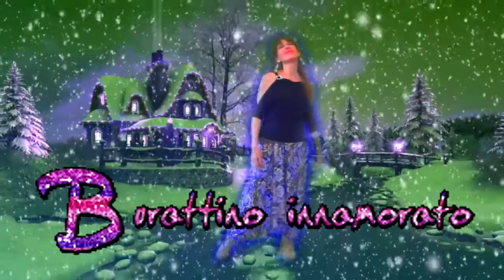♫*´¨`*•.¸¸.♫ Burattino innamorato (Puppet in love)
My composition! good morning ! You can download the score of this music here, thanks so much!!

PUPPET IN LOVE

Months and then years of this shelf
People passing and laughing at me
Old, torn, there is never a child
Who wants to buy me to shake him
Wax heart in this body of mine
But an emotion I can also feel
I quiver in love for those eyes, a small doll you are
And I never get tired of looking at you
You who have a lit light bulb
in that your red heart, tell me if
It will shine a bit 'for me

Puppet in love
Be careful that your heart
it can dissolve to the heat
while she calls you "love"
Strange mockery of fate
your dream is nearby and
You can not love her anymore
And a wax tear down

Small doll, small doll
I that wanted to love you
Now that I can do
melted is this my heart
And I can not feel anything but pain more
Here I stand, with the heart and a dream tigthen in hand

Infuse life into this body of mine
Only with you I feel alive me too
piece of wood, spirit does not
With you comes alive

It is an explosion, it is clear madness
And I know for sure that you'll be mine
Maybe not now, in this reality
But one day will happen

Puppet in love
Sweet summer wind
Long nights lit
And the morning light
it will find my puppet
Always there on the shelf
No heart, no love, no nothing to hope

You will dance with me
like if  I was free from my wires
I will dance with you
and there is no limit to your dreams

The small doll that has already decided
Ripping her heart from the breast out and gives it to him
"If you love me only half ... a only heart just enough"
The bulb will shine for us
It will turn in a star
It will be a refuge for people like us
to love never stops

Sunshine
On that shelf
My puppet now where is ?
Dirty wax can no longer serve, rests in the fire his ashes
Turned off the light of a bulb
My small doll no longer shine ...

like I was free from my wires

                                                                       Monica Bergo